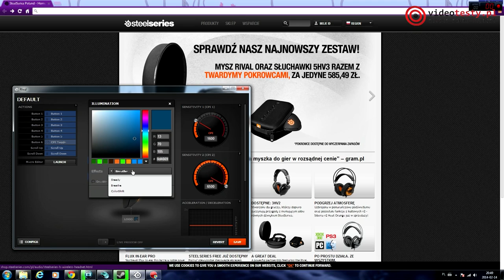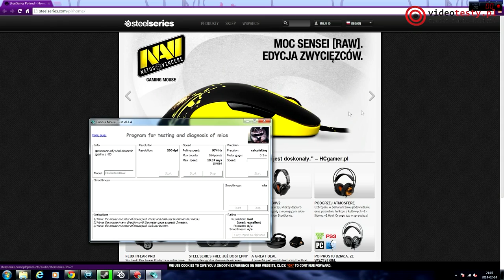Steelseries Rival - czy jakaś myszka zdoła jej dorównać? [RECENZJA]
Redakcja Portalu
VideoTesty.pl